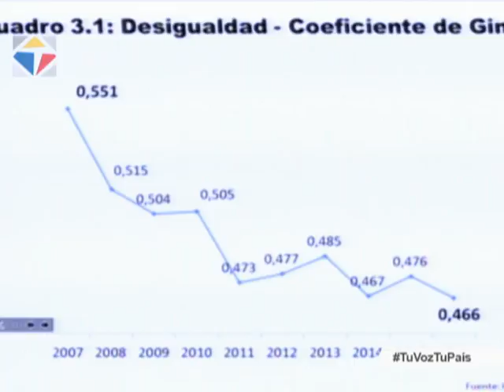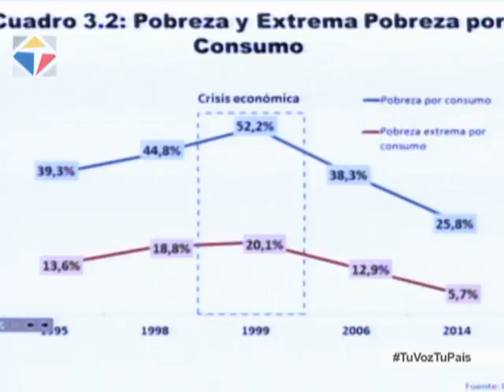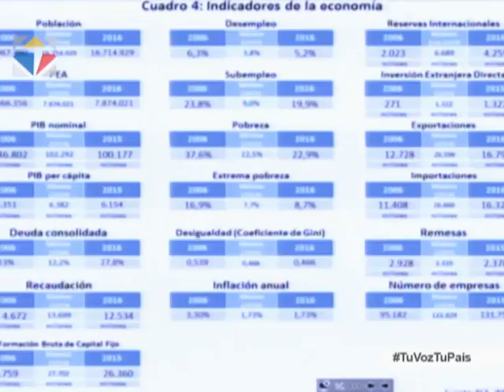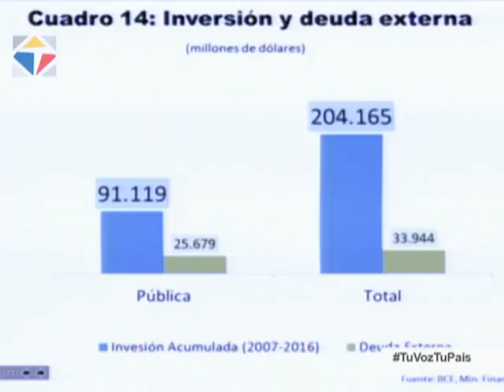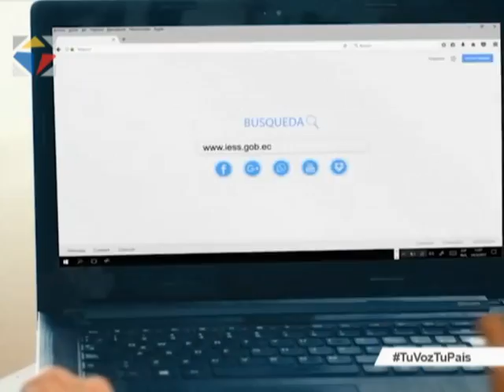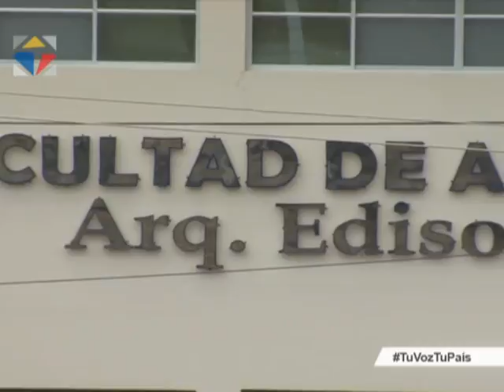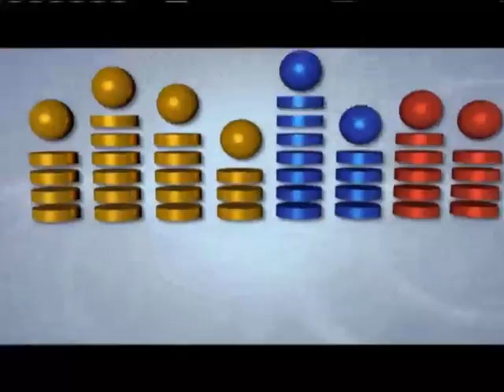Noticiero Ciudadano segunda emisión 29/03/2017